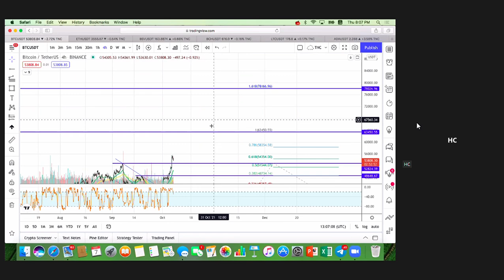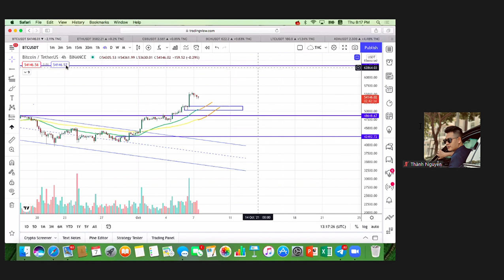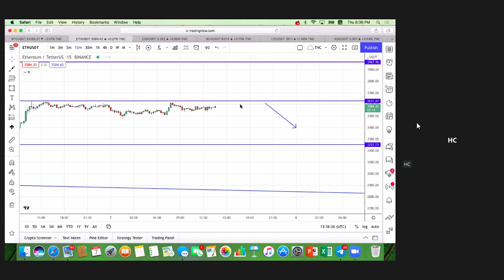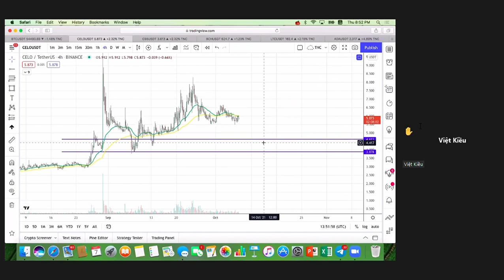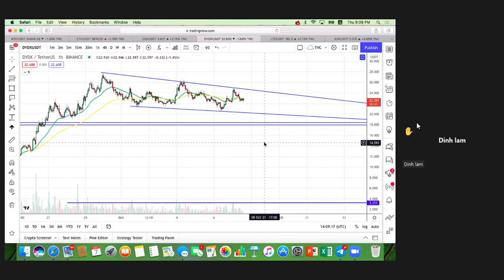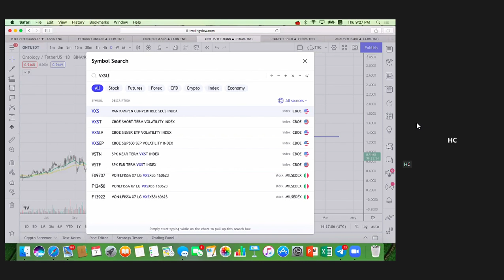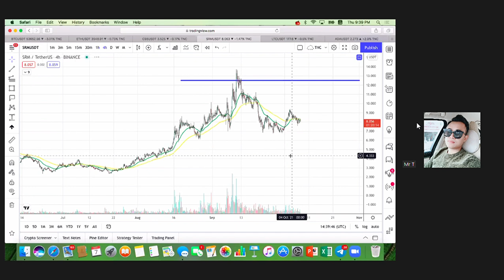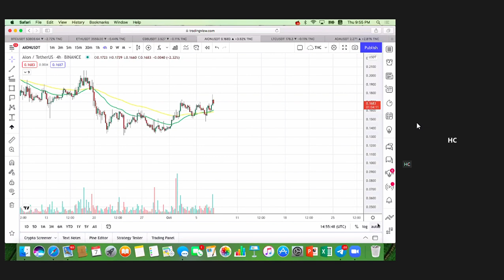[FULL] 07/10/2021: Nhận định BTC Và ETH | Học Trade COIN FREE Cùng HC MARGIN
Chào mừng anh em đến với kênh Youtute chính thức của HC - CAPITAL!

Live ngày 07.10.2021. Đây là một video nằm trong series Học Trade COIN FREE Cùng HC - MARGIN.

00:00 - Phân tích Kỹ thuật và Nhận định về BTC và ETH
38:42 - Trả lời câu hỏi của mọi người trong Zoom

Mọi thắc mắc hoặc nhu cầu giải đáp kiến thức anh em có thể follow tại đây: